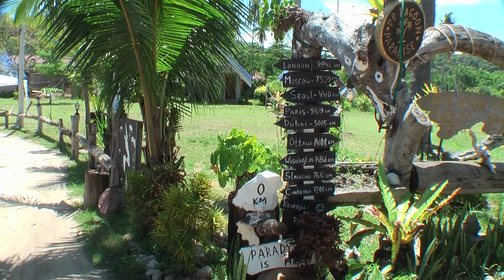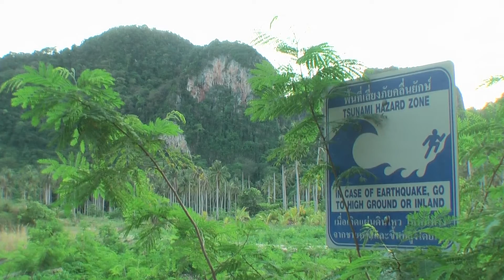Thailand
Thailand 2012